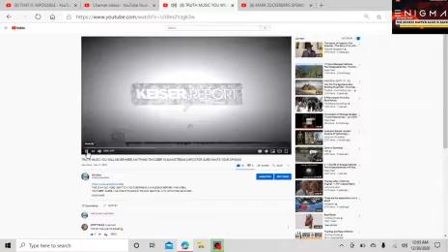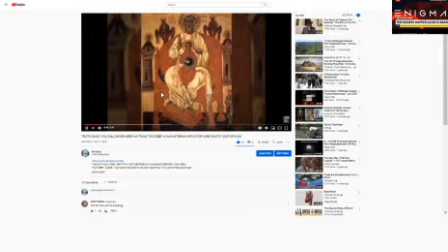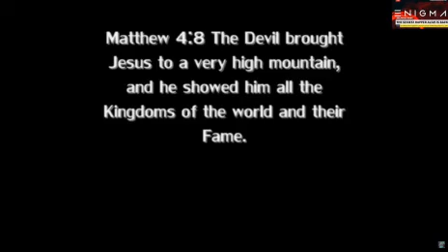THREE JAMS YOU WON'T FIND IN MAINSTREAM ENTERTAIMENT THAT WILL DEFENITLY RAISE YOUR GOOD VIBRATIONS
TRUTH IS STRANGER THEN FICTION
🙃WELCOME2DAUPSIDE
👑DOWN
Where (evilive) is no COINCIDENCE

High level coven member who went missing after exposing his cult?

Music is frequency PROGRAMING?